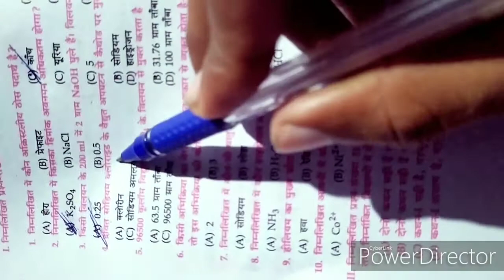BSEB , Bihar board 12th (10+2) Chemistry VVI important objective Questions part-4 By:- VIKASH SIR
Hey Dosto,